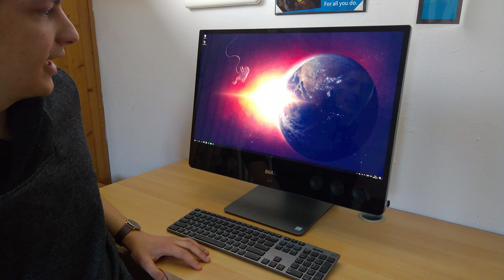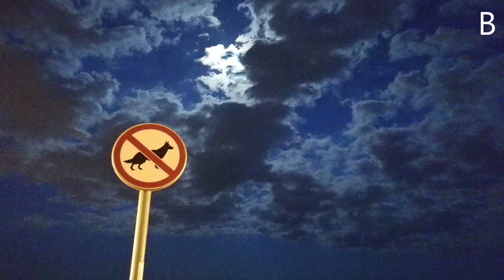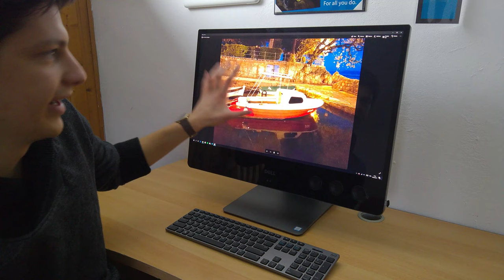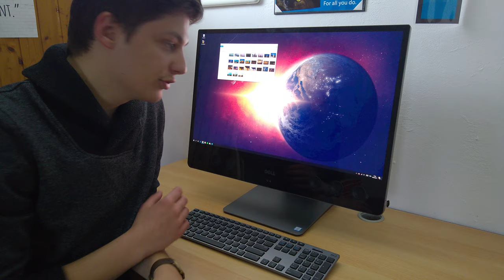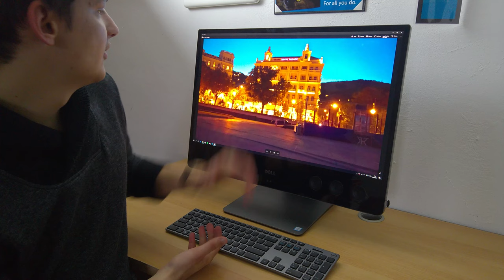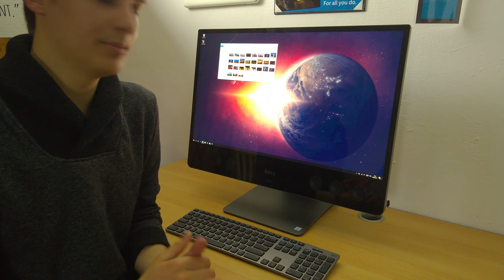Kamera Test: Huawei P10 Plus, Lumia 950 & HP Elite x3 (Deutsch / 4K)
Wir haben das Huawei P10 Plus und das Lumia 950 in einem ausführlichen Kamera-Test miteinander verglichen und als Referenz auch das HP Elite x3 zu unserem Kamera Vergleich hinzugezogen.

Schaut euch das Video in bestmöglicher Qualität an :-)

Welche Kamera war eurer Meinung nach die beste? Sagt es uns in den Kommentaren!

Wir machen keine Werbung auf YouTube! Wollt ihr uns dennoch unterstützen?

Klickt einen der folgenden Links, wenn ihr ohnehin was bei einem dieser Händler kaufen wollt. Wenn ihr über unseren Link was kauft, kriegen wir davon eine kleine Provision, aber ihr zahlt selbstverständlich nicht mehr als sonst.

Das würde uns echt sehr helfen, unsere Arbeit unterstützen und dafür verschwenden wir eure Zeit nicht mit YouTube-Werbung. Deal?